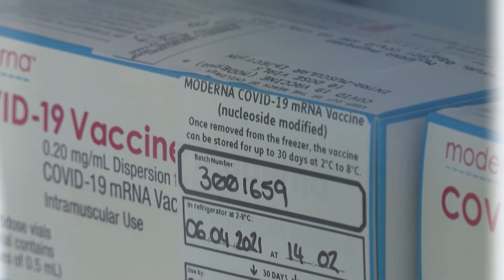Vacina da Moderna protege por, pelo menos, seis meses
A farmacêutica Moderna divulgou um comunicado, nesta quinta-feira, com bons resultados sobre a proteção gerada por sua vacina anticovid. A empresa adiantou que testa uma injeção de reforço e que trabalha para desenvolver um imunizante que possa ser armazenado à temperatura de geladeira.